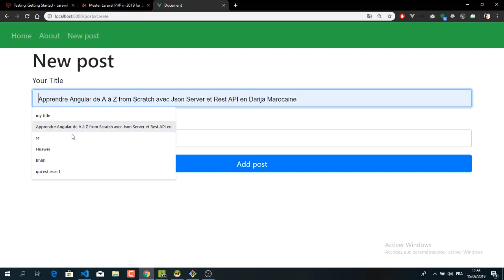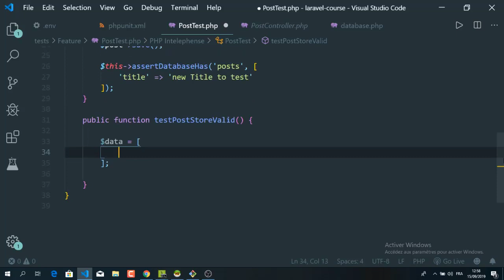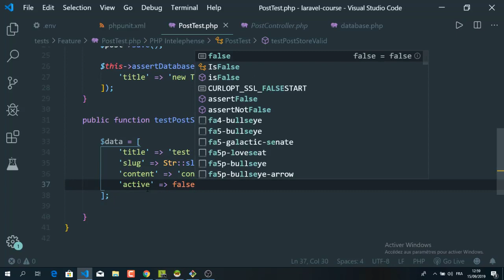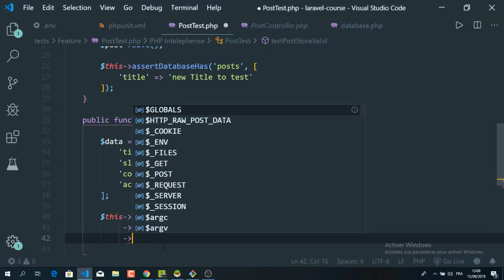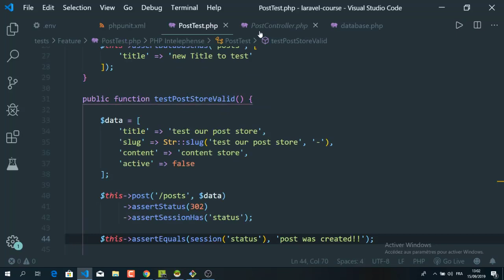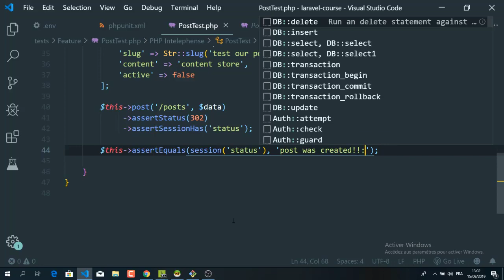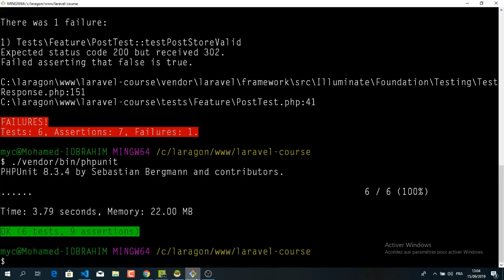34 - LARAVEL 6 DARIJA